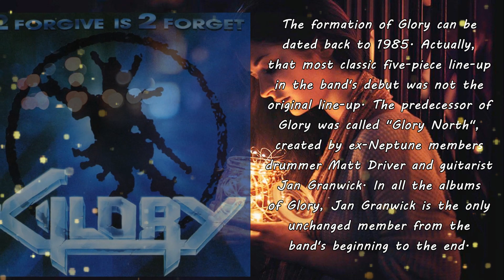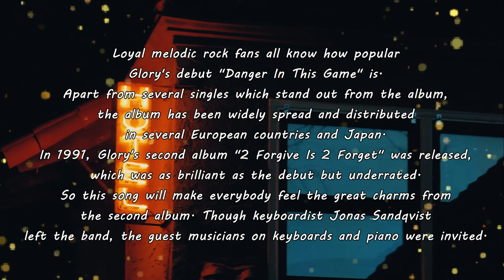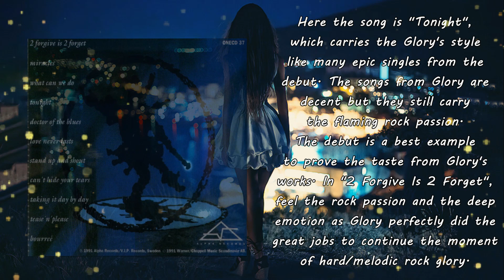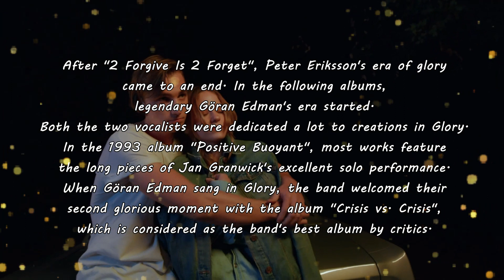【Melodic Rock/AOR】Glory (SWE) - Tonight 1991~Emily's collection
【Pls look at the top comment first】Glory is always a melodic rock icon from Sweden. Speaking of 1980s and 1990s hard/melodic rock legends, Glory won't be missed by fans, though the band has been dissolved for many years. I trust there must include the epic songs from legendary Glory in loyal fans' playlists and on the CD collectors' bookshelves among all the treasures.

The formation of Glory can be dated back to 1985. Actually,  the most classic five-piece line-up in the band's debut was not the original line-up. The predecessor of Glory was called "Glory North", created by ex-Neptune members drummer Matt Driver and guitarist Jan Granwick. In all the albums of Glory, Jan Granwick is the only unchanged member from the band's beginning to the end.

I think a certain number of fans pay more attention to the frontman of Glory. In Glory's active years, two legendary vocalists became the band's icons, Peter Eriksson and Goran Edman. Both of them symbolize the Swedish rock power on vocals. Before Peter Eriksson joined the band on vocals, there was an original vocalist when the band was called "Glory North" and recorded an album, provisionally entitled "National Force", but the record label went bankrupt before its release. Then the band established the first formall line-up in the name of Glory, but  Peter Eriksson hadn't joined the band in the first line-up.

Glory debuted in the studio with the Matt Lindfors produced four track demos in 1987 featuring "Harmony", "Survivor", "Runaway" and "Burning For You", then they followed the "I'm Hurt" single in 1988. In the recordings, Peter Eriksson replaced the vocalist Ray Alex who was in the first  line-up. Since then, a five-piece band was formally formed with the formal debut "Danger In This Game" formally released in 1989. The five members are who we can see on those classic band pictures.

The classic five-piece line-up was only in Glory's debut. In this album, four members minus the keyboardist continued to rock. This abstract silhouette on the album cover looks like a samurai. This is Glory's second album "2 Forgive Is 2 Forget". Compared to their extremely popular and great debut, this album is very underrated, but it still carries the moment of glory from Glory's rock spirit.

Loyal melodic rock fans all know how popular Glory's debut "Danger In This Game" is. Apart from several singles which stand out from the album, the album has been widely spread and distributed in several European countries and Japan. In 1991, Glory's second album "2 Forgive Is 2 Forget" was released, which was as brilliant as the debut but underrated. So this song will make everybody feel the great charms from the second album. Though original keyboardist Jonas Sandqvist left the band, the guest musicians on keyboards and piano were invited and Peter Eriksson also play the keyboards in the album.

Here the song is "Tonight", which carries the Glory's style like many epic singles from the debut. The songs from Glory are decent but they still carry the flaming rock passion. The debut is a best example to prove the taste from Glory's works. In "2 Forgive Is 2 Forget", just feel the rock passion and the deep emotion as Glory perfectly did the great jobs to continue the moment of hard/melodic rock glory.

After "2 Forgive Is 2 Forget", Peter Eriksson's era of glory came to an end. In the following albums, legendary Göran Edman's era started. Both the two vocalists were dedicated a lot to creations in Glory.